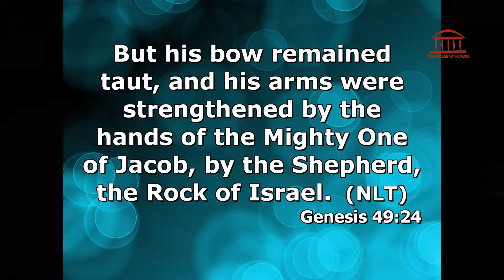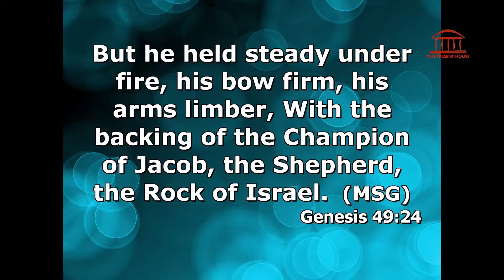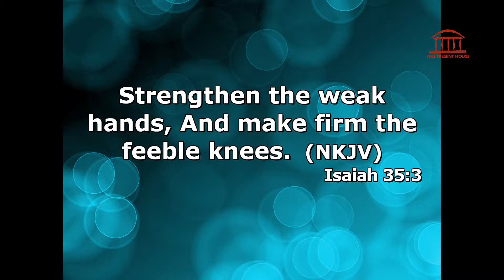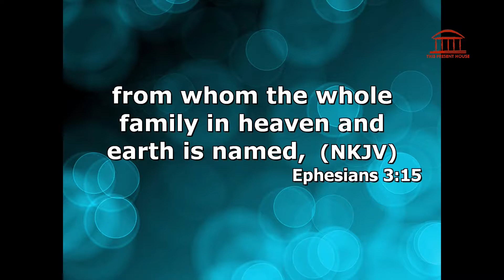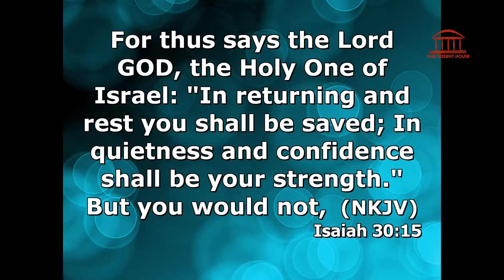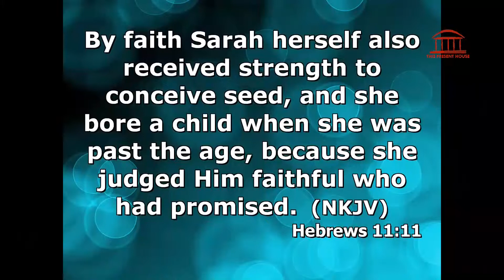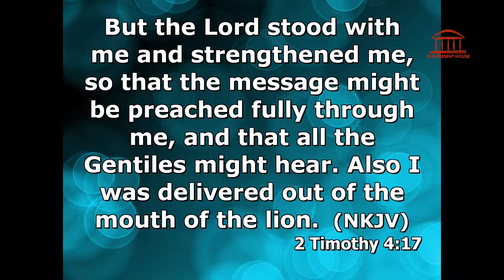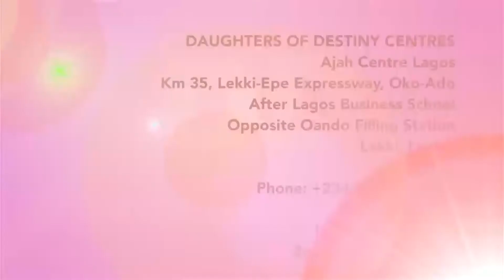TOPIC: STRENGTHENED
MY MINISTRATION AT THE WOMEN'S MEETING OF THIS PRESENT HOUSE